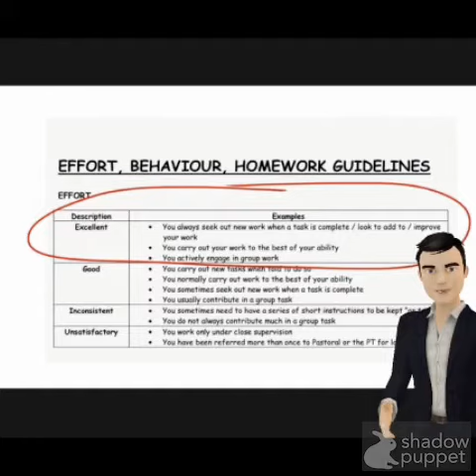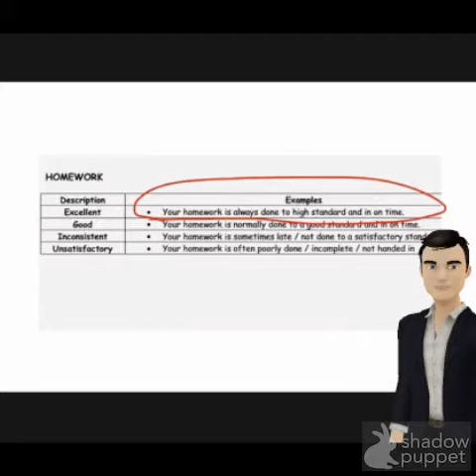Follow this guide to get Excellent in all your school reports.